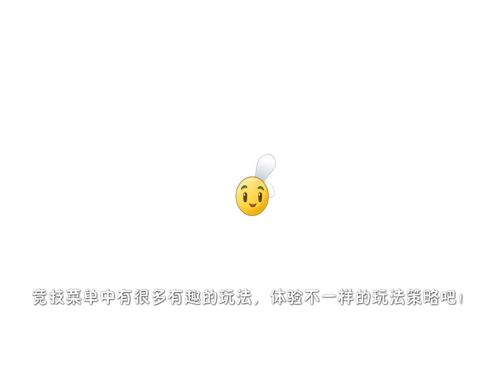Seeing Stars Mini-Game 🌟 | PvZ 2 China